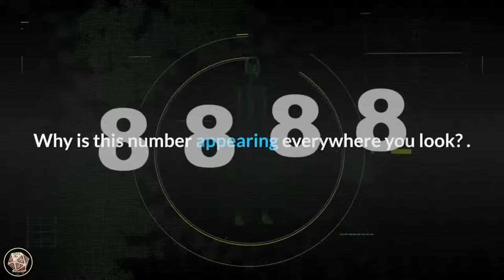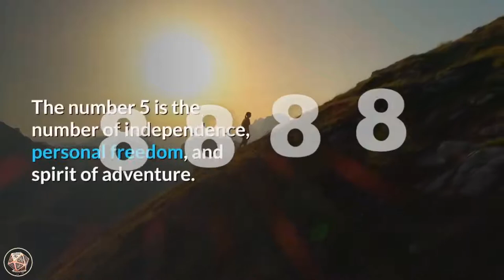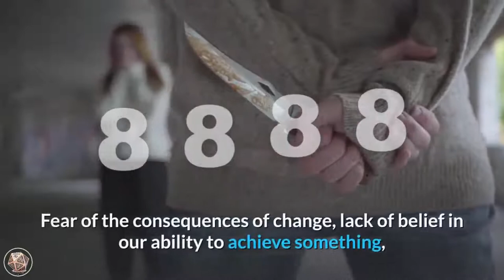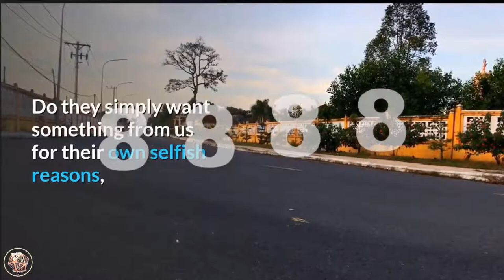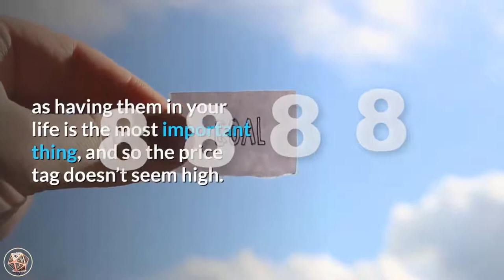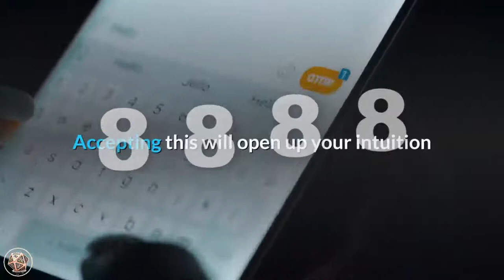5 reasons why are you seeing 8888 8888 angel number meaning